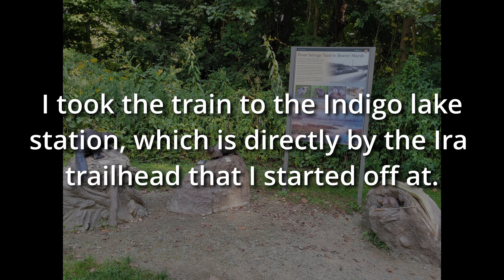Full Ohio & Erie Towpath Trail 2022 Pt. 7 - Peninsula to Brecksville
This is the 7th video as I attempt to document the entire 110-mile towpath trail all the way to the flats in Cleveland.

This journey rides directly through Cuyahoga Valley National Park, through Boston Mills and close to Brandywine.  At the end of the journey, I was able to catch a ride on the "Bike aboard" program on the Cuyahoga Valley Scenic Railroad!